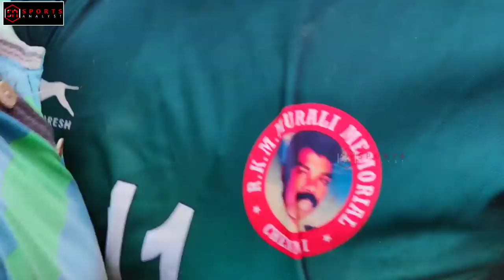RKM Mitnamalli vs Senthil Select Elavur | Alathur Match | 2019 | SPORTS ANALYST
Sports Analyst is a Tamil Sports Channel. We are here to explore everything about Sports to reach all the players and the general audience.
Help us to reach our goal to expose all the talents around the globe.

Thank you keep supporting.
SPORTS ANALYST